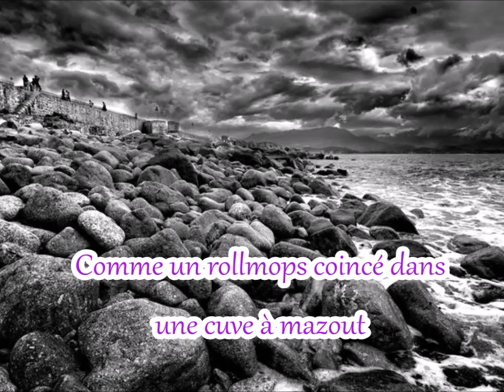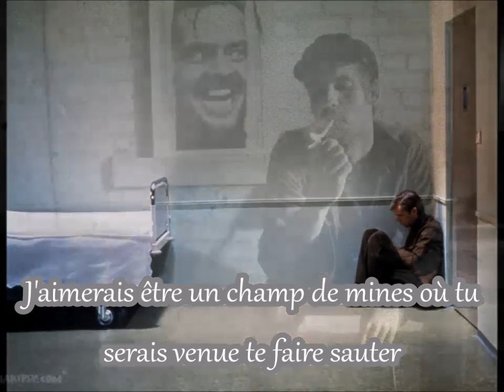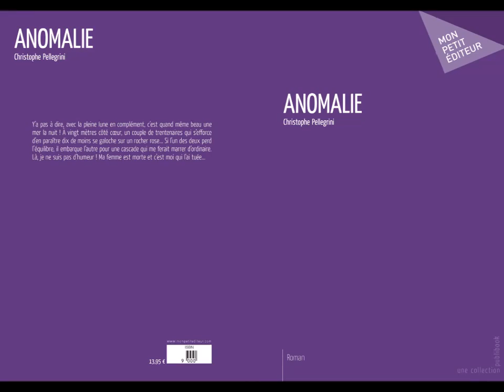ANOMALIE de Pellegrini Christophe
Bon ben voilà...sans faire trop dans la "retape", mon ptit bouquin est sorti aujourd'hui..ce ne fut pas la mine mais pour un gars habitué à écrire des chansons, un livre c'est un peu le bout du monde. "Anomalie" cause de folie, de résilience,d' Amour tordu, d'abandon, de vengeance, de bébé, de Papa, de Maman mais aussi de crèmes glacées, des Pyrénées Orientales, de Lille, de western spaghetti, de sexe mais vraiment un chouïa, promis!...bref : un bordel monstre ! J'espère que vous vous y retrouverez...et d'avance : Merci.